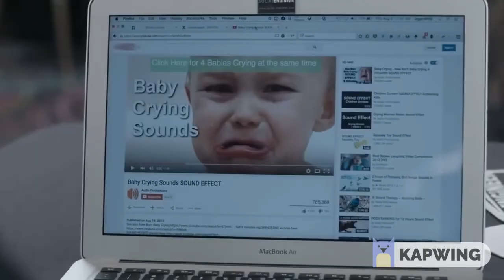Social Engineering at DefCon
Social Engineering exercise at DefCon.